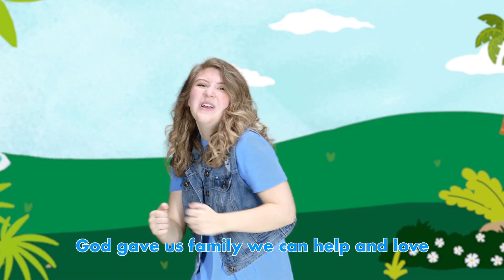Preschool/Kindergarten 7-25-21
Aloha friends! Join us today as we continue with our series, Ohana! This week we are learning about how we can help our families. Let's have some fun as we worship and learn about God's word.